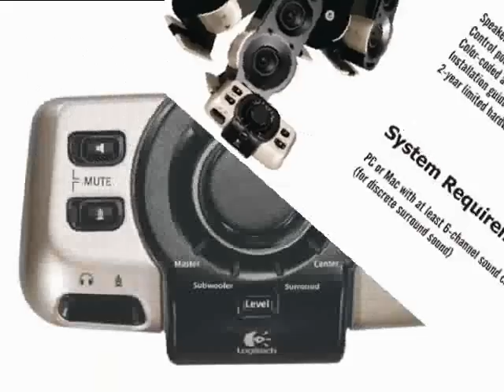Logitech G51 Speakers - Control Pad Test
Logitech G51 Surround Speaker System.
Control Pad Test by Marcin-prv